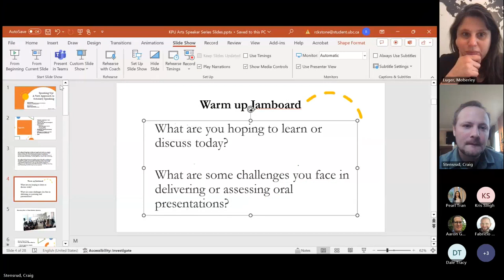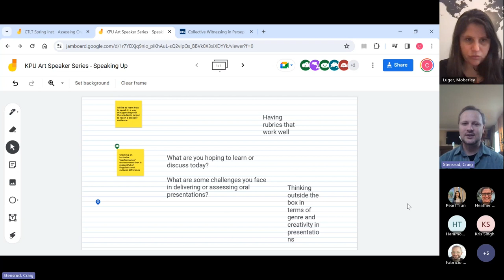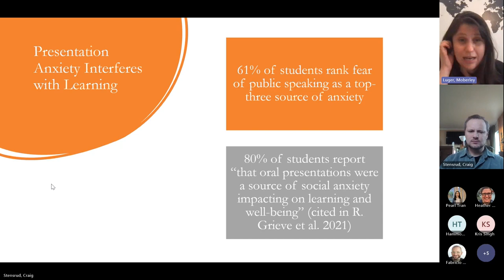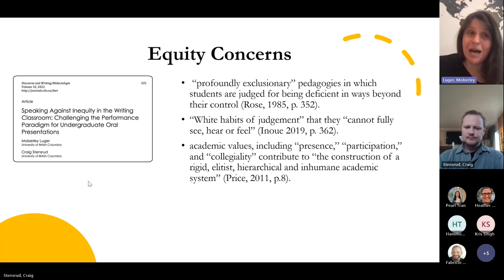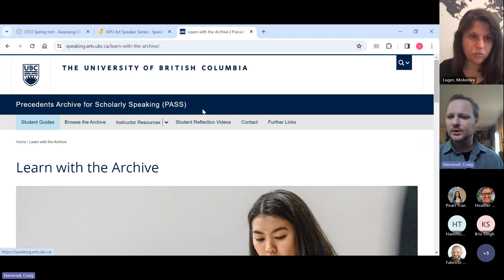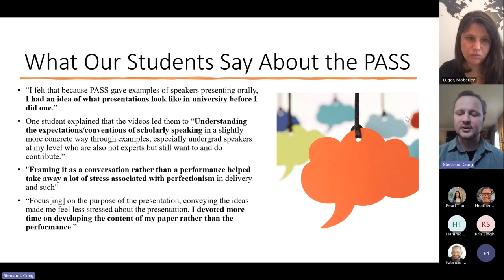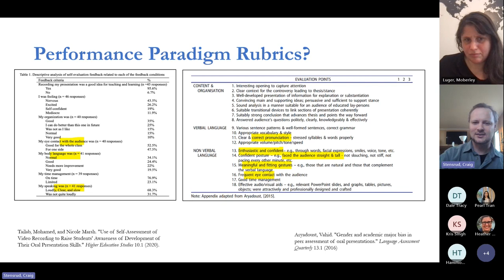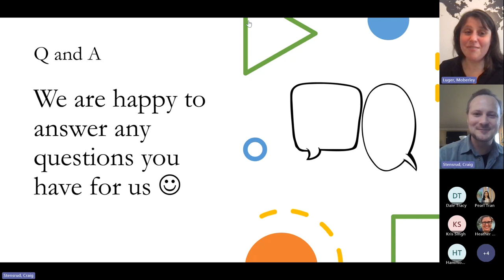Arts Speaker Series: Speaking Up: A New Approach to Scholarly Speaking | Jan. 11, 2024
A recent survey reports that 80% of students experience anxiety about oral presentations that impacts both “learning and well-being.” We believe this anxiety is rooted in the way that students think about scholarly speaking – and in the way speaking is commonly taught in universities. In this presentation, we will introduce an open-access website that we’ve build to change student and instructor thinking about oral presentations: The Precedents Archive for Scholarly Speaking, a site that teaches the key rhetorical “moves” for presenting scholarly research using video recordings of undergraduate student presentations. Our presentation will introduce students to a useful resource and invite instructors to reflect on how they can make their presentation assignments less intimidating and more equitable.

🗣️ Speakers:
Dr. Craig Stensrud, Instructor, Department of English, @KwantlenU, Dr. Moberley Luger, Assistant Professor of Teaching in the Department of English Language and Literatures, Chair of the Co-ordinated Arts Program, @UBC

📲 Learn more about The Precedents Archive for Scholarly Speaking open-access